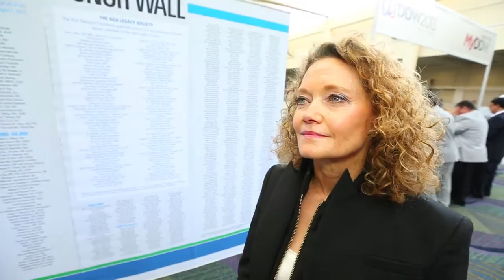Gail Hecht, MD, MS Discusses the Gut Microbiome and its Implications for Clinical Practice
DDW TV talks to Dr. Hecht about her presentation at the AGA/ASGE Presidential Plenary. The gut microbiome is one of the most exciting and promising areas of science today. The AGA has created the AGA Center for Gut Microbiome Research and Education to serve as a virtual home for AGA activities related to the gut microbiome. More gut microbiome presentations are available with DDW on Demand. to order.